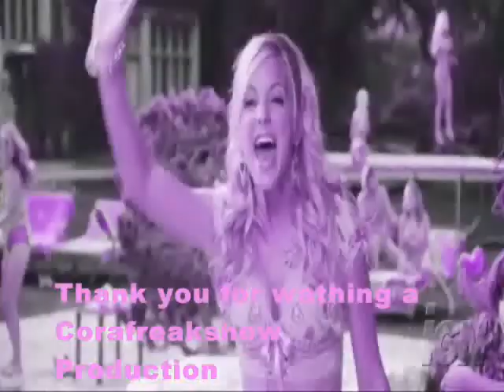Coraline vistits south park 1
Mel as Cartman
Other Mother as Kyle
Mr.B as Chef
clips owned by ign
Sound ownde by comedy central and lady gaga